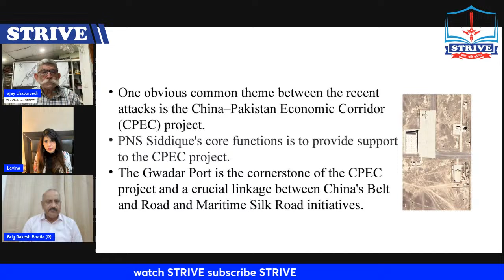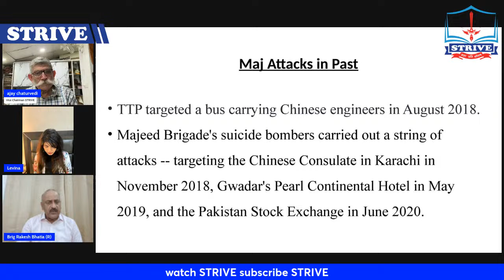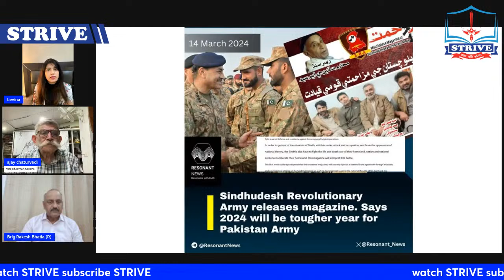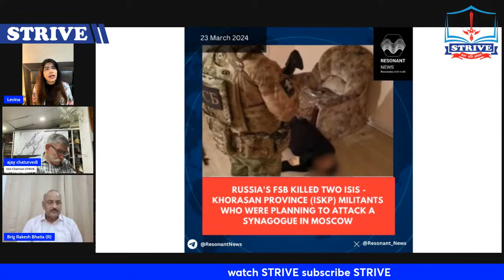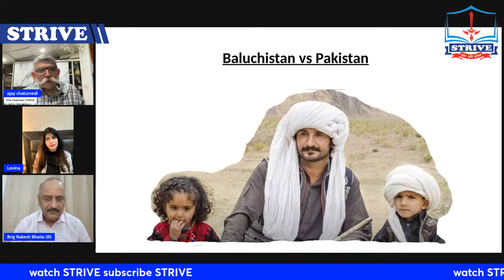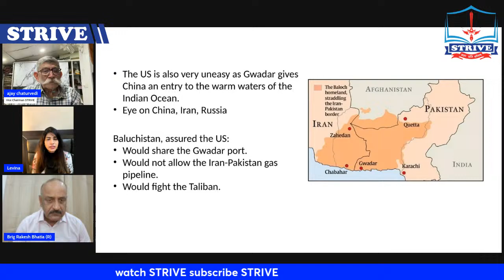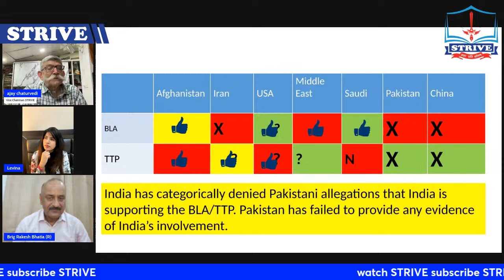EP: 136- BLA & TTP versus Pakistan & CPEC . .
An update by Ms Levina. BLA and TTP continue to target CPEC. Will an independent Baluchistan render geopolitical and geostrategic importance of Pakistan irrelevant?  Also watch the setails covered by Ms Levina a few days back
Want to create live streams like this? You 'll get $10 in credit. Once you've spent $25 with Streamyard.